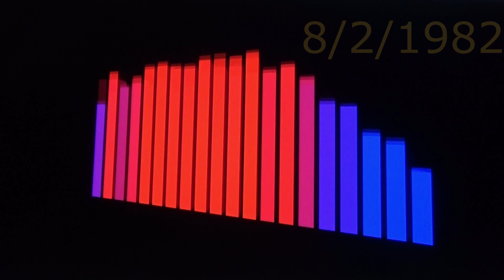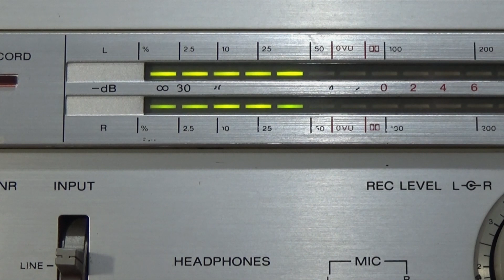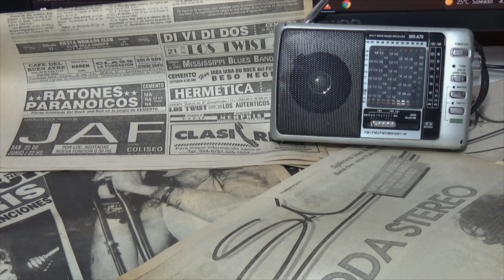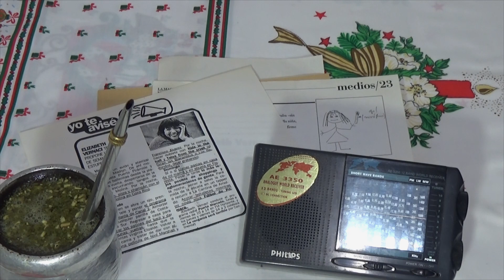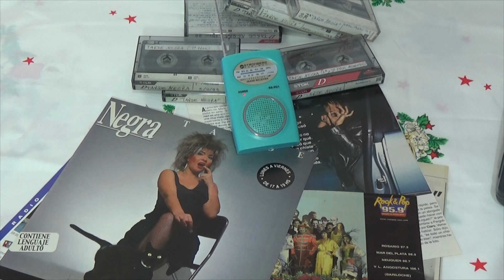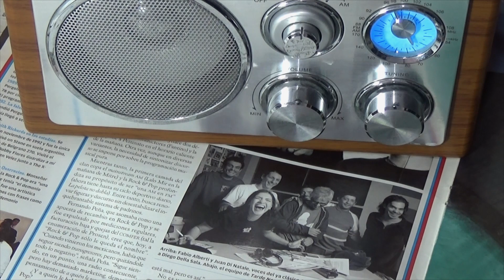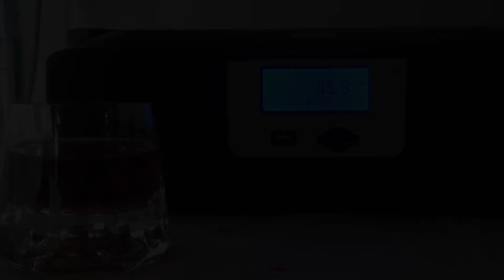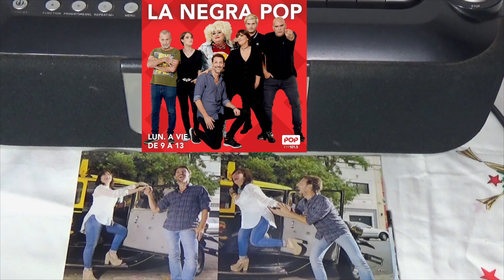Elizabeth Vernaci - 40 años de radio (completo)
Mi pequeño -aunque no breve- homenaje a la Diosa Radial en sus 40 años de trayectoria en el éter.
Para ver con tiempo y escuchar con el corazón (awww!)